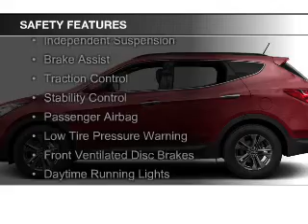2014 Hyundai Santa Fe Sport - Warrenton OR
Year: 2014
Make: Hyundai
Model: Santa Fe Sport
Trim: 2.4
Engine: 2.4 liter inline 4 cylinder 16 valve
Transmission: 6-Speed Automatic
Color: Moonstone Silver
Mileage: 55213
Address:
1809 SE Ensign Lane